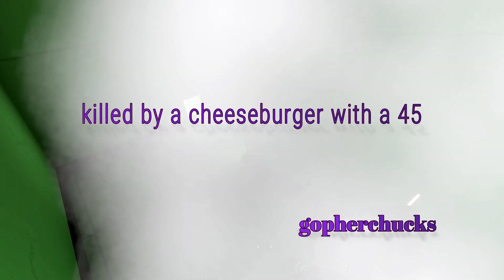H3VR new take and hold map with killer burgers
This is a small run through the new take and hold map in hot dogs. I love this game mode and i love kitting my own load out. Hope its fun to watch. It was fun to record

hot dogs horseshoes and hand grenades
    steam bought

PC bits intel I7 kab 7700k
aorus mo bo
aorus gtx1080
16g DDR4

HTC vive

logitech g29 with 6 speed H

Thrustmaster T16000M FCS Flight Pack - PC
all mods are found at race dept .